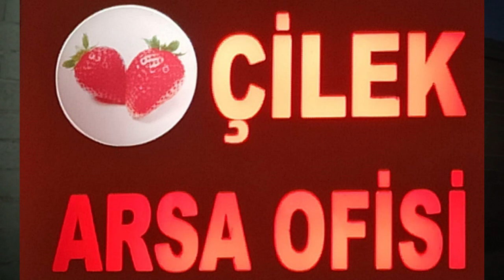Yozgat Boğazlıyan Yamaçlı Kasabası Tanıtımı 7.Bölüm